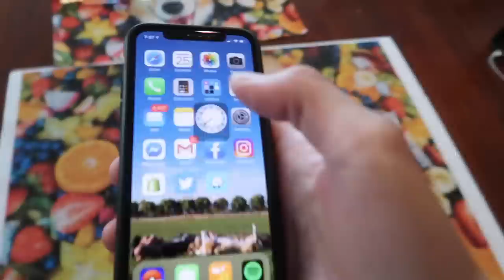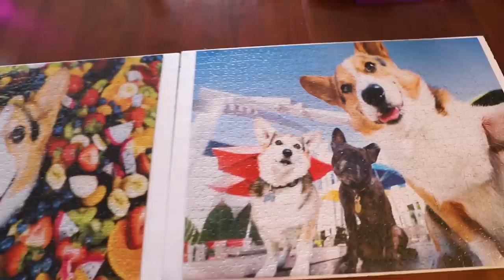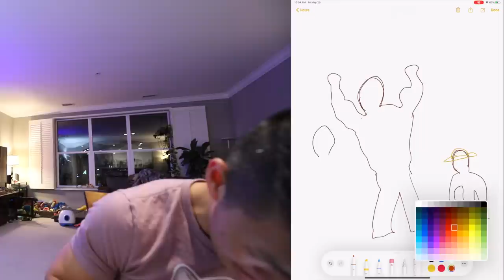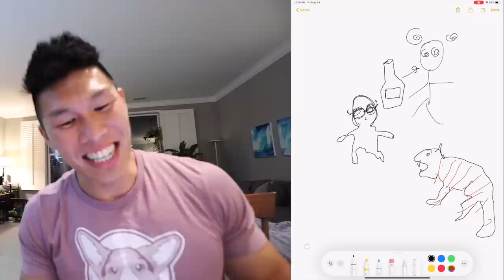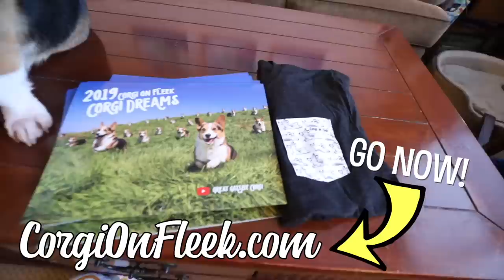POOR CORGI Crying from Mysterious Injury -- Taken to Vet || Life After College: Ep. 679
My. Corgi Gatsby started loudly crying and limping yesterday. He had a hard time moving his arm. I take him to the vet to see what happened. ALSO: Dog Massage, Ukulele, Broccoli Delight, Summer Merchandise Launch (jigsaw puzzles), Guess the Movie Pictionary, and MORE!

Send Us Mail:
VlogAfterCollege

- Corgi Leg injured
- Taken to vet for a sprain
- Giving a Corgi Massage on the Lovesac with Grooming Gloves
- Ukulele Hey Jude
- Completing the 1000 Piece Jigsaw Puzzle
- Summer Merchandise Launch (Jigsaw Puzzles and Japanese Corgi T-shirt restock)
- Corgi staying in the bathroom
- Chest at home workout with powerblock dumbbells and westca gym gear
- Aquarium Toadstool Leather Coral
- Making Broccoli Delight ingredients: olive oil, broccoli, white cheddar, crushed red pepper, salt, pepper, lemon